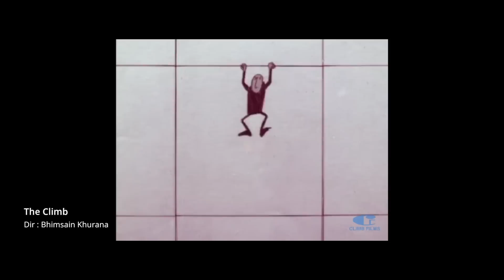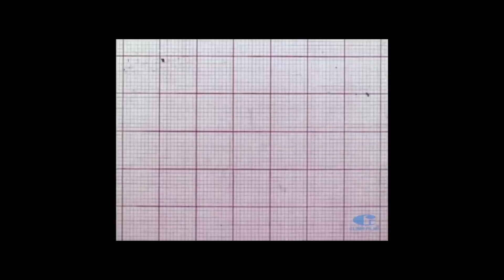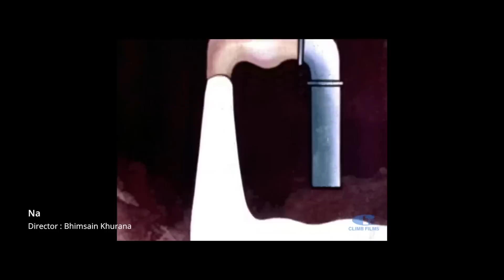The Story of Indian Animation - Bhimsain Khurana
The Story of Indian Animation is a course by Swati Agarwal and Prof. Phani Tetali, IDC IIT Bombay. It covers interviews of eminent animators. Bhimsain Khurana - The hands behind the very popular ‘Ek Chidiya Anek Chidiya’ which use to captivate everyone’s attention in the 70s. One of the pioneer animators of India. A multi-faceted person (Do listen to the song composed by him at the last section of the video ). This video pays tribute to some of his beautiful and simple films.